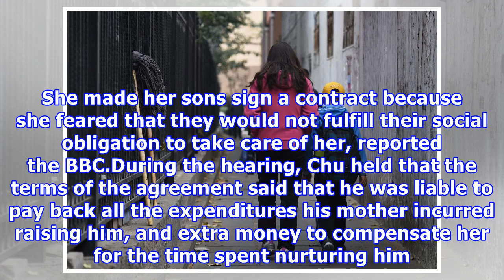Taiwan’s highest court has ordered a man to pay his mother $1 million for raising him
Taiwan’s highest court has ordered a man to pay his mother almost $1 million for raising him and pay...